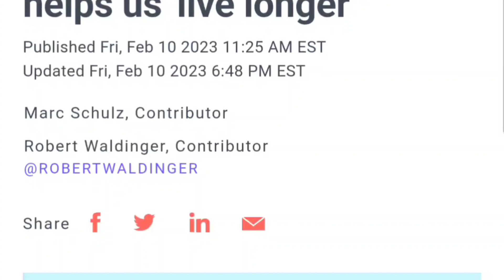Why you are still single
There are lots of reasons why you might still be single, so let's take a look at a few of them.

In this video, we'll explore some common reasons why people are still single. We'll cover things like career choices, personal relationships and more. After watching this video, you'll have a better understanding of why you might still be single and what you can do to change it!